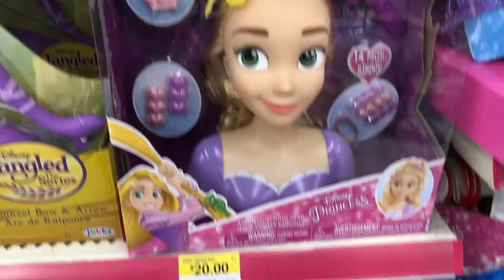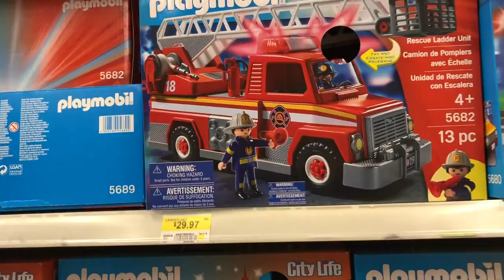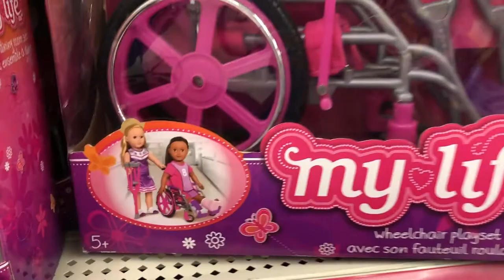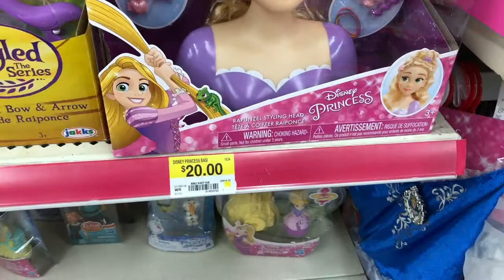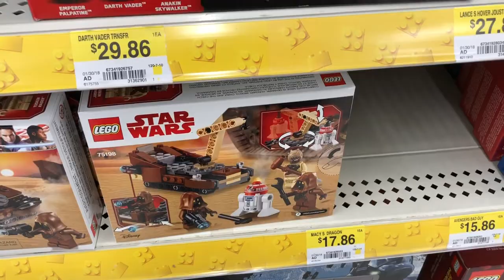BRINQUEDOS BARATOS NO WALMART | Canadá - Vancouver | Mariana Emerim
• Caixa Postal: 7353 CEP: 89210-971